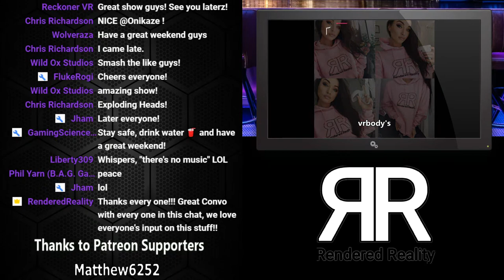COFFEE and VR | Stopping Ads in VR | Larcenauts | SURV1V3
On this hot cup of COFFEE and VR, we discuss our thoughts on how Larcenauts plays, how people are trying to stop ads in VR, and playing SURV1V3 together in co-op. This and much more on this non ad free episode.

***Resolution Games has since decided not to participate in the Ads test in Blaston, due to the community feedback***

- HELP SUPPORT RR!!

Elite Strap

Elite Strap with Battery and Case